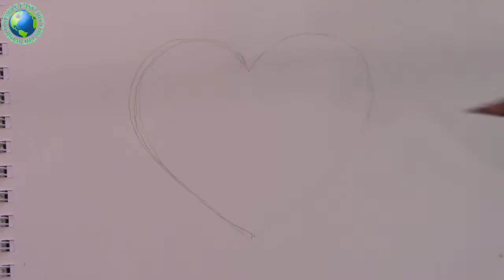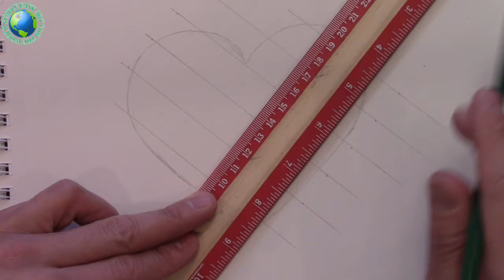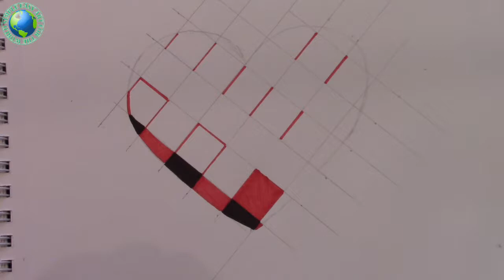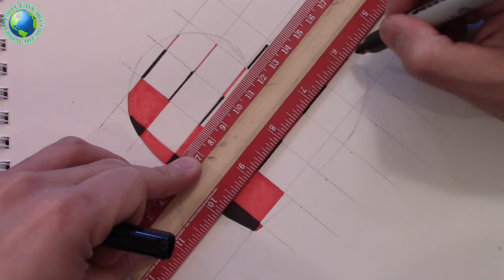How to Draw a Plaid Heart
A Creative Unique Heart, Perfect for Valentine's Day!!!

1) First draw a heart in the size you desire
2)Then draw a grid of boxes.  I used 3/4" boxes and angled them at 45 degrees
3)Then color the boxes alternating colors as shown in the video